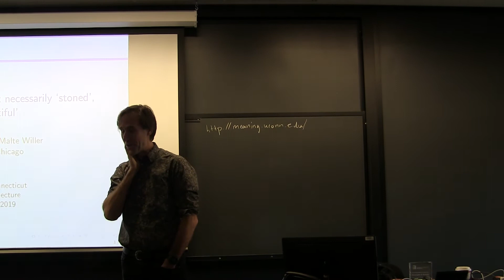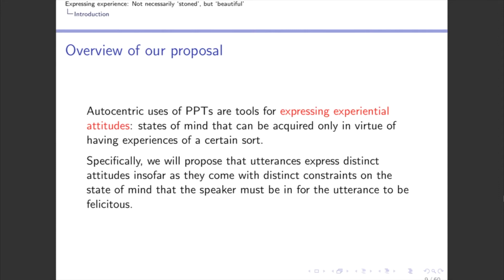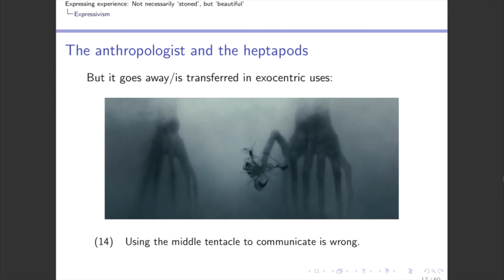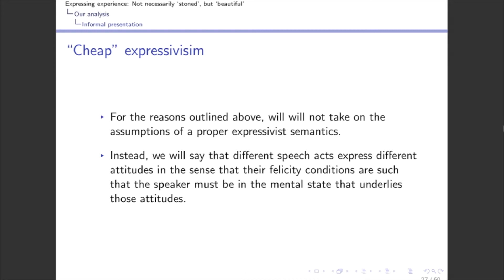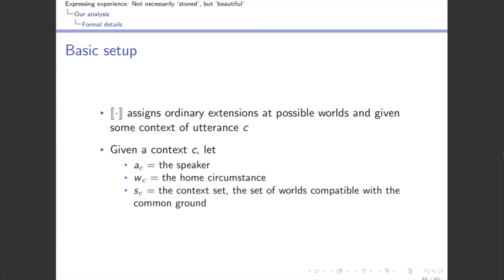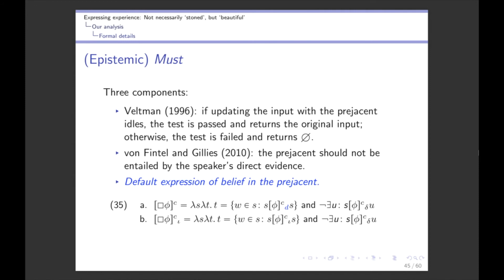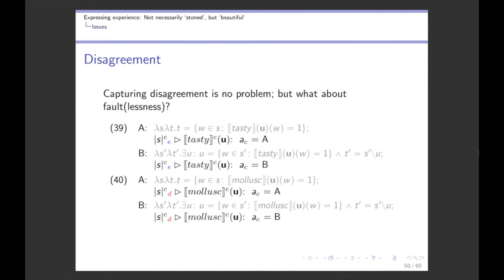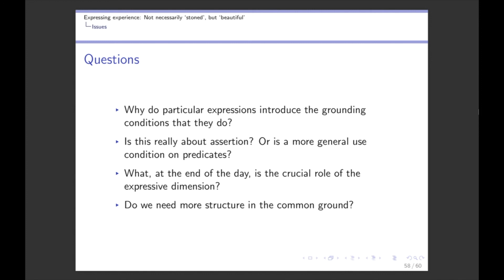Chris Kennedy – Expressing Experience: not necessarily 'stoned', but 'beautiful'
UConn Logic Group – Annual Logic Lecture, November 1, 2019

Chris Kennedy
Expressing Experience: not necessarily 'stoned', but 'beautiful'

It has been frequently observed in the literature that assertions of sentences containing predicates of personal taste like ‘tasty’ and ‘fun’ give rise to an acquaintance inference that is not present in assertions of sentences containing non-subjective predicates. An utterance of “sea urchin is tasty,” for example, implies that the speaker has first-hand experience of the taste of sea urchin, but an utterance of “sea urchin is orange” does not imply first-hand experience of the color of sea urchin. The goal of this talk is to develop and defend a broadly expressivist account of this phenomenon: acquaintance inferences arise because plain sentences containing subjective predicates are designed to express distinguished kinds of mental states, which differ from beliefs in that they can only be acquired by undergoing certain experiences. The resulting framework accounts for a range of data surrounding acquaintance inferences, as well as for striking parallels between acquaintance inferences in subjective predication and the kind of considerations that have fueled motivational internalism about the language of morals.